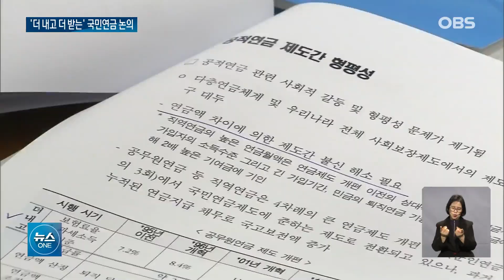윤 대통령 3대 개혁 본격 시작?... 국회 연금개혁 움직임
윤석열 대통령이 새해 들어
노동과 교육, 연금,
세 분야에 대한 개혁을
강조하고 있는데요.
국회에서도 연금 제도 개혁 논의에
속도가 붙고 있습니다.
김민주 기자입니다.